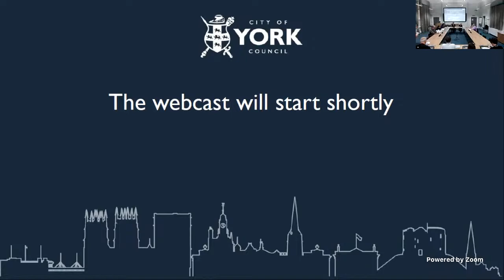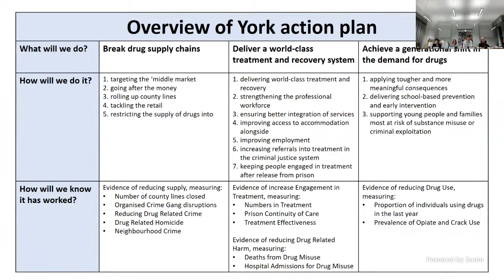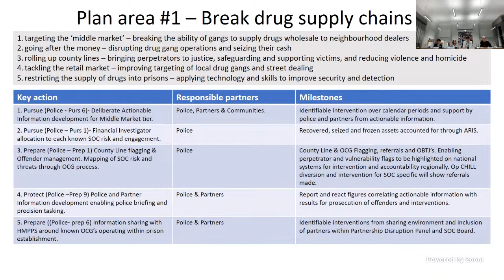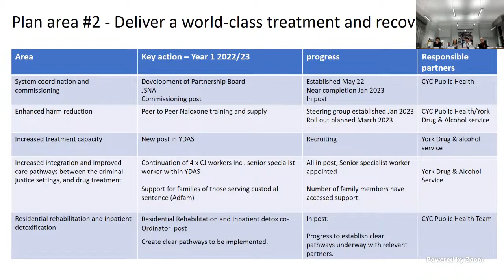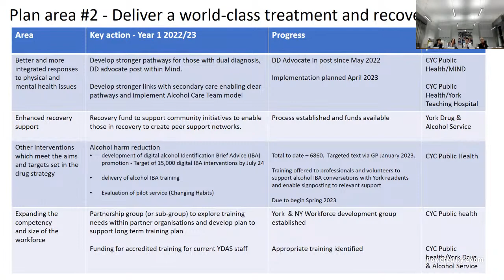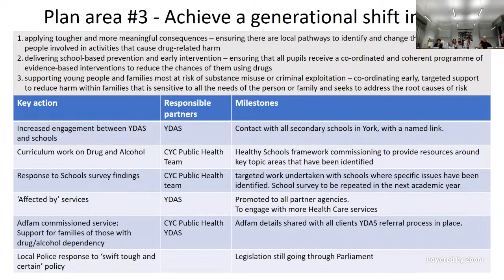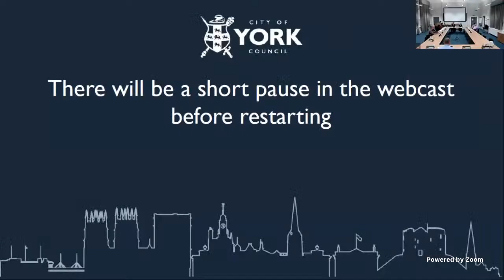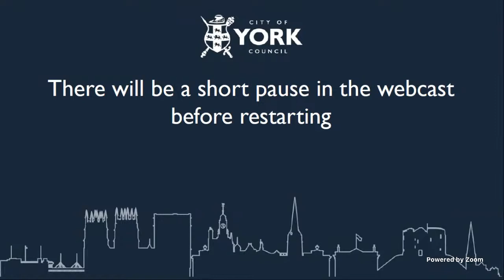Health and Adult Social Care Policy and Scrutiny Committee, 21 February 2023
1. Declarations of Interest 00:01:28
2. Minutes 00:01:49
3. Public Participation 00:03:40
4. Local Plan of Action for Drugs and Alcohol in York  00:03:44
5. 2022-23 Finance and Performance Q3 Monitor Report - Health and Adult Social Care 01:13:03
6. Adult Social Care Reform: Cap on Care 01:46:38
7. Work Plan 01:57:13